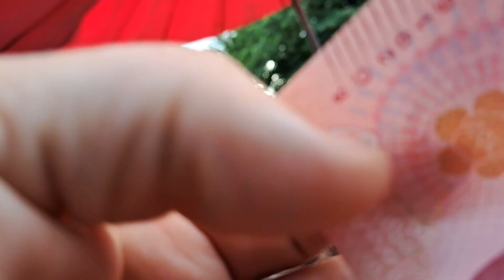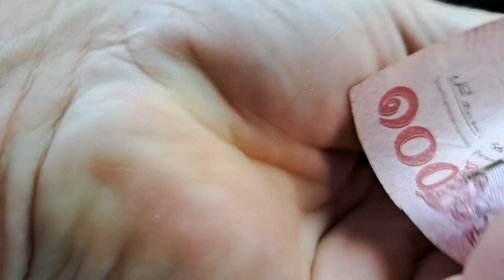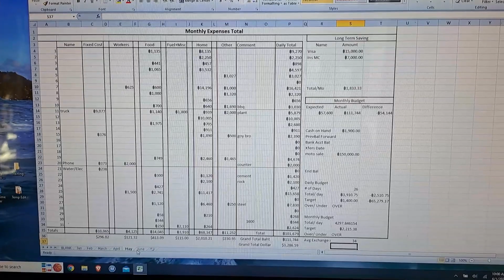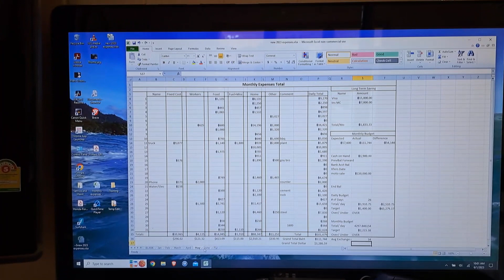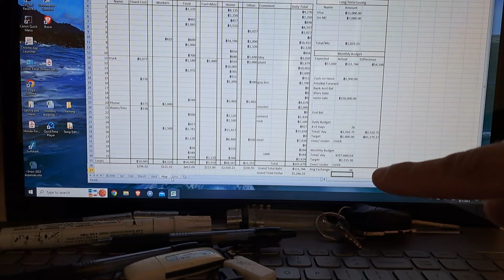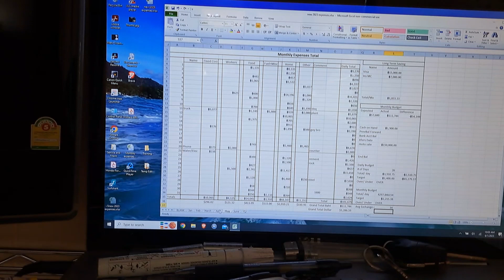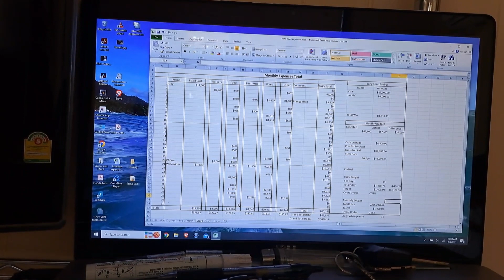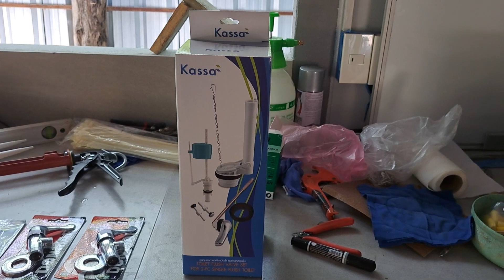Shop and Cook